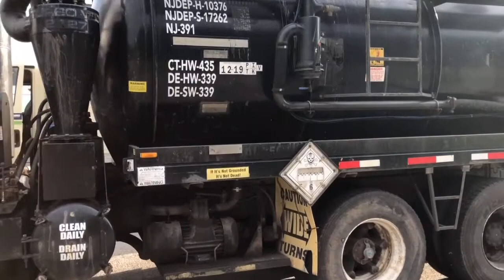2011 INTERNATIONAL DURASTAR 4400 For Sale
207,385 Miles